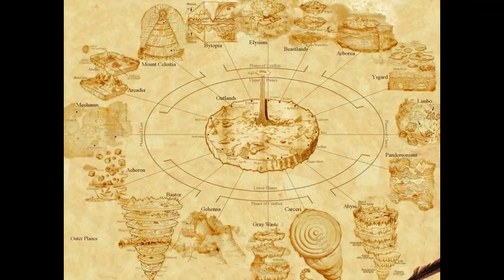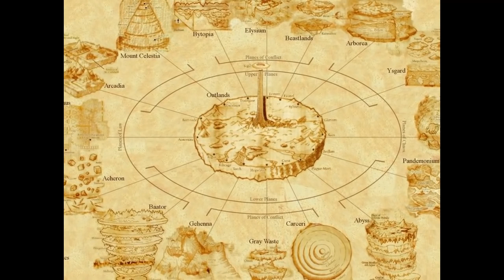Dungeons and Dragons Lore: Rilmani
The Secretive Planar Exemplar race of Neutrality, dwelling in the centre of the multiverse and manipulating all opposing forces into a state of perpetual stalemate. and balance.